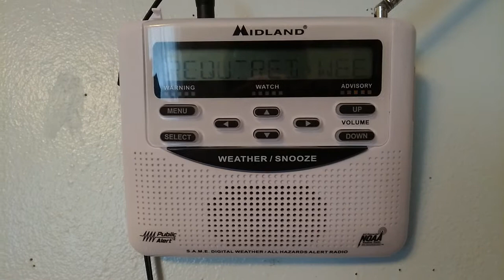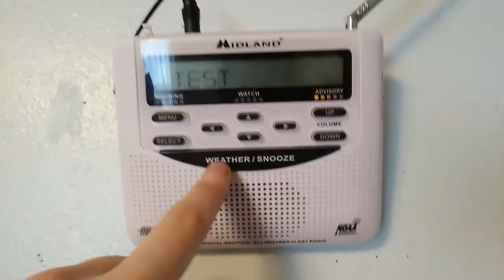NWS PDT Required Weekly Test - WWH27/WWH28 - EAS #136 - 10:07 AM PDT 7/14/21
Required Weekly Test issued by the NWS in Pendleton, Oregon at 10:07 AM PDT 7/14/21 for Umatilla and Morrow [OR]...and Benton [WA].

***This video contains operational EAS tones. Do not play audio over-the-air (AM/FM/TV/NWR Stations, or any transmitter), as it may result in false Emergency Alert System activations. I am not responsible for your actions.***